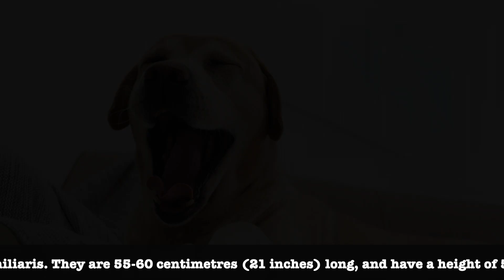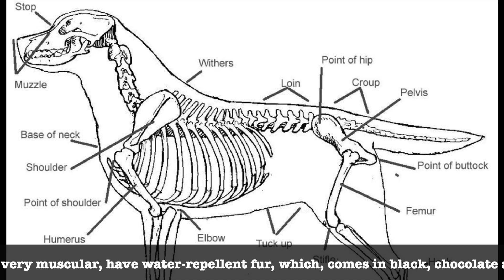Labrador Retrievers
This is a video about Labrador Retrievers (Canis lupus familiaris)

This video is for educative and research purposes and was made by EveryThingEver.